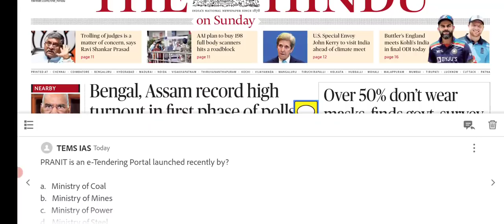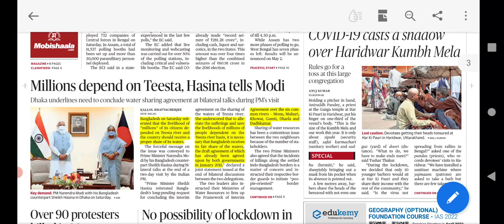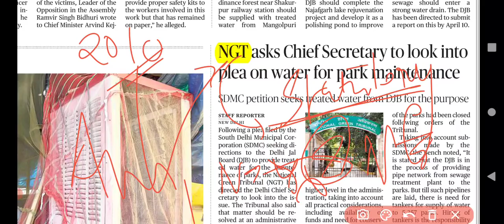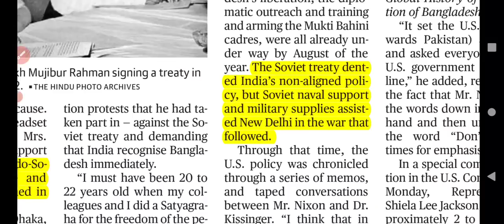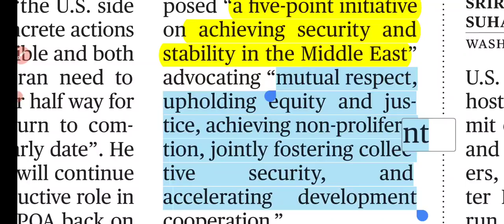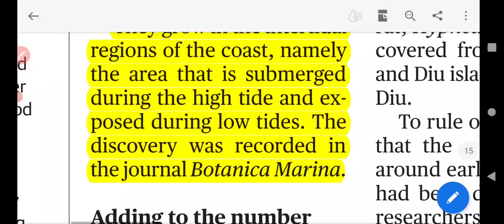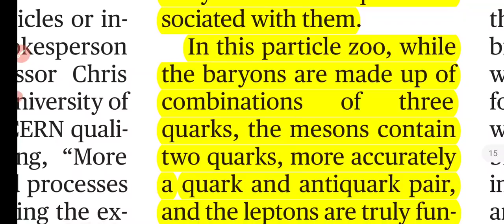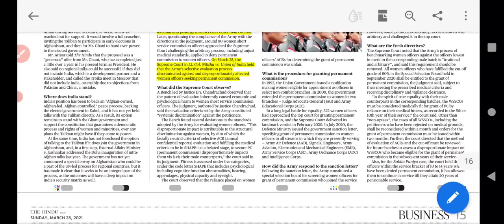The Hindu Newspaper Analysis 28 March 2021